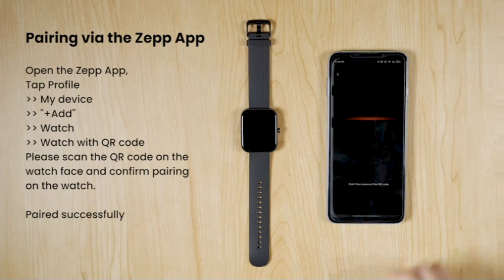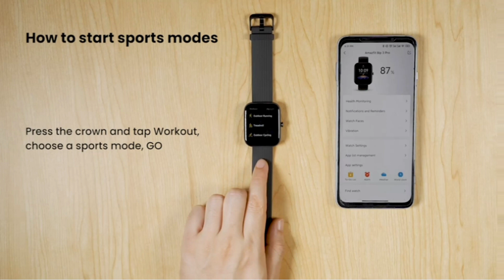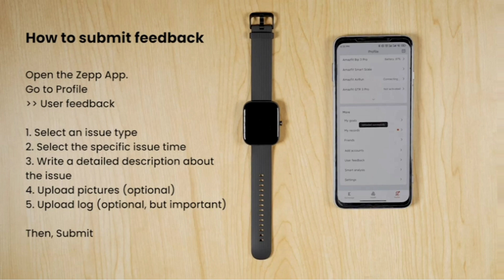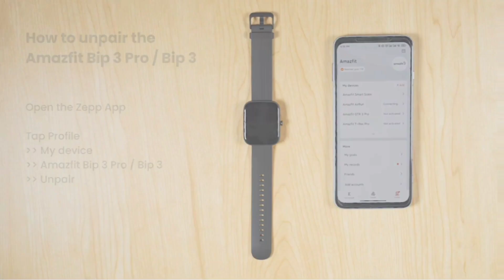how to use & connect amazfit bip 3 smart watch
ABOUT THE VIDEO:

In this video we’ll walk you through:
【Big on Screen, Big on Style】Immerse yourself in the 1.69" supr-large and colorful HD display, and see all your incoming text and calls in awesome, expansive quality. Express more of yourself with 50 plus watch faces and editable watch faces & widgets - or customize with your own photos..Water resistance depth:50 meters.Suported Application:Blood Oxygen Measurement,Heart Rate Monitor,Multisport Tracker,Social Media,Pedometer. Connectivity technology:Bluetooth. Wireless comm standard:Bluetooth
【Big on Power】Got a trip coming up Unplug yourself for upto two weeks with typical usage. The Bip 3 smartwatch packs a powerful battery into its supr slim and light body, so you can pack something more fun than a charger into your case.
【Big on Health】It’s the ultimate device for a healthier, more active life that can provide blood-oxygen saturation measurement, monitoring of heart rate all day & abnormal heart rate warnings, stress levels & sleep tracking, as well as recording female menstrual period.
【Smash Bigger Workout Goals】The Bip 3 fitness watch has 60 plus sports modes, allowing you to get data for all your favorite sports, like walking, running and cycling, as well as more freeform workouts like strength training, yoga, and free training.
【Take a Deep Dip with Bip】IP68 drowning your ambition With its water-resistance grade of 5 ATM, you can swim with your Bip 3 without worry.
【Your Smart Partner】Synchronize it with your phone get SMS/phone call/app notifications and control the music playback/ camera of your phone, right on your wrist. The smart watch will also offer Sedentary Reminders, Do Not Disturb, To-Do List, and weather forecast functions, as well as enabling the setting of alarms and stopwatches

ABOUT OUR CHANNEL:

Our channel is about unique gadgets of amazon We cover lots of cool stuff such as amazon product review